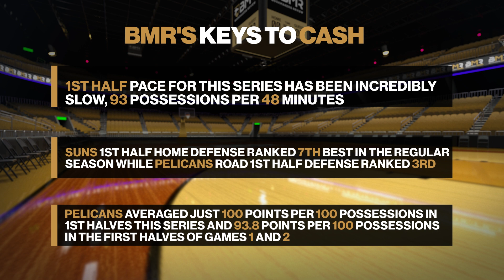Pelicans vs. Suns | Free NBA Playoffs Pick by Jordan Sharp - Apr. 26th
Pelicans vs. Suns is in the spotlight today! Wanna make a bet? Then we have the right NBA pick for you from the sharpest handicapper of them all and today he's looking at this game.

The Suns started red-hot this series but after losing Devin Booker in Game 2 the Pelicans have sprung back on their feet. Tonight, the series moves back to Phoenix, tied at two and with the Pelicans looking to steal one away sooner rather than later. With so much on the line, why bother with a side when Jordan has safer betting angle for this matchup?

Fun Fact: The total has stayed under in 5 of the Suns' last 6 games when playing at home!

Join along as our expert handicapper, Jordan Sharp, shares with you his NBA expert predictions and goes over the best odds available to break down his free pick for today’s game.

At BMR, we got you covered with the best advice for your bankroll. With our daily betting videos, you'll get a sharp pick from one of our expert handicappers.

Tune in to get the latest betting trends and NBA odds for your best bets, expert predictions and the latest odds for 2022.